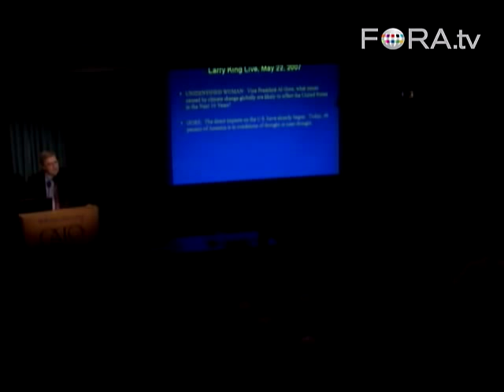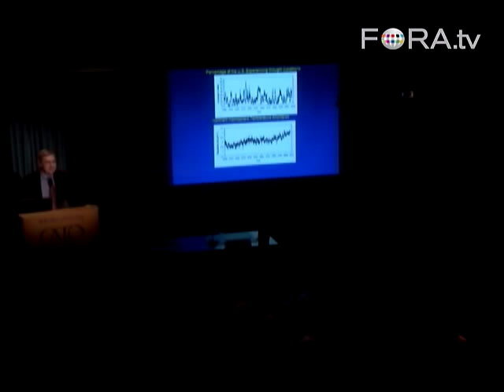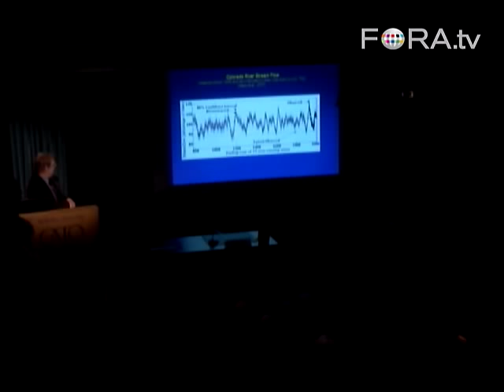Is Al Gore Misrepresenting Global Warming? - Patrick Michaels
Patrick Michaels argues that, when discussing climate change, "people accept the strangest things without really fact checking." Michaels argues that many of Al Gore's claims and presumptions about global warming are false.

There's a whole new world of global warming science today-but few ever hear about it. In recent years, an internally consistent body of scientific literature has emerged that argues cogently for global warming but against the gloom-and-doom, apocalyptic vision of climate change.

Not that you would know. Consult the daily newspaper or evening newscast: dire predictions are nearly all we see or hear.

In their new book, "Climate of Extremes", coauthors Patrick J. Michaels and Robert C. Balling Jr. illuminate the other side of the story, the science we arent being told. This body of work details how the impact of global warming is far less severe than is generally believed and far from catastrophic. However, because it is not infused with horrific predictions and angst about the future, regardless of its quality it is largely repressed and ignored.

This in-depth exploration illustrates the crucial unreported forecasts: that changes in hurricanes will be small, that global warming is likely to be modest, and that contrary to daily headlines, there is no apocalypse on the horizon - Cato Institute

Pat Michaels is a senior fellow at the Cato Institute and a research professor of environmental sciences at the University of Virginia. He is a past president of the American Association of State Climatologists and was program chair for the Committee on Applied Climatology of the American Meteorological Society. Michaels is a contributing author and reviewer of the United Nations Intergovernmental Panel on Climate Change. He was an author of the 2003 climate science "Paper of the Year" awarded by the Association of American Geographers, for the demonstration that urban heat-related mortality declined significantly as cities became warmer. His writing has been published in the major scientific journals, including Climate Research, Climatic Change, Geophysical Research Letters, Journal of Climate, Nature, and Science; and his articles have appeared also in the Washington Post, the Washington Times, the Philadelphia Inquirer, the Wall Street Journal, the Los Angeles Times, USA Today, Houston Chronicle, and the Journal of Commerce.